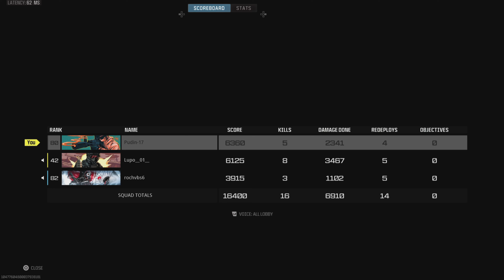The Birthday Video Sequel! - Birthday Shenanigans #3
PUDIN'S NOTE:
Hello and welcome to another one of the birthday shenanigans videos. This is another compilation of what happens during our personal gaming sessions.